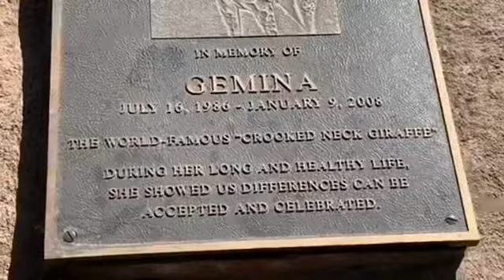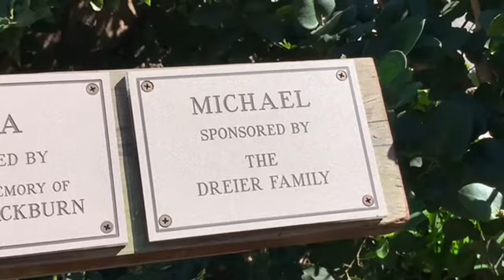Giraffe boy Twiga is eating and playing ♥️💠Santa Barbara Zoo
キリン🦒　サンタバーバラ

キリン🦒 サンタバーバラ動物園　🦒💕
Giraffe Santa Barbara zoo

🔆 Audrey
Was born in February 2008 at the Los Angeles Zoo and was hand-raised by keepers
Has light-colored lips

🔆 Michael
Arrived from Parc Safari in Quebec, Canada in December 2011
Has sired seven calves since he arrived
Is considered North America’s most genetically valuable male Masai giraffe
Has bumps on his face made of calcium deposits, typical of male giraffes,
in addition to “ossicones,” the horn-like growths atop his skull, which are found in both males and females

🔆 Adia
Was brought to Santa Barbara as a potential mate for Michael and gave first birth 2020 Twiga
Was born at Cleveland Zoo in Ohio
Has a distinctively dark face and a notch in her left ear
Was introduced to the herd December 21, 2017

🔆 Twiga!
Is a male calf, was born to Adia on March 27, 2020
His name is pronounced “TWEE-gah” and means “giraffe” in Swahili
Is healthy and bonding with his mom and exploring his space

💠 オードリー　１2歳
2008年2月にロサンゼルス動物園で生まれ、飼育係によって手で育てられた
明るい色の唇があります
マイケルと4頭の子どもを授かりました

💠 マイケル　１4歳
2011年12月にカナダのケベック州のパークサファリから到着
彼が到着してから7頭の子どもを育てました
北米で最も遺伝的に価値のある男性のマサイキリンと考えられています
男性のキリンに典型的なカルシウム沈着物でできた顔に隆起があり、
「オシコン」に加えて、頭蓋骨の上にある角のような成長は、男性と女性の両方に見られます

💠 アディア　6歳
マイケルの潜在的な仲間としてサンタバーバラに来園、2020年4月に初めて出産
オハイオ州のクリーブランド動物園で生まれた
はっきりと暗い顔と左耳に刻み目がある
群れの仲間入りは　2017年12月21日

💠 ツイガ！
男の子でも2020年3月27日にアディアに生まれました。アディアの初めての赤ちゃんですｗ
彼の名前は「TWEE-gah」と発音され、スワヒリ語で「キリン」を意味します
健康でお母さんとつながり、自分の空間を探索している

Giraffe キリン🦒🦒 Santa Barbara zoo
Twiga
Audrey
Adia
Michael